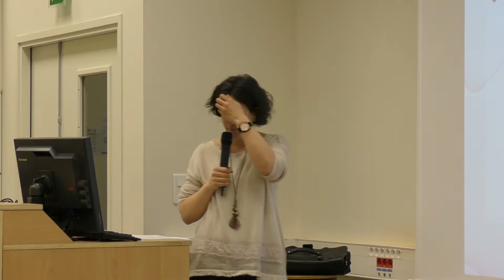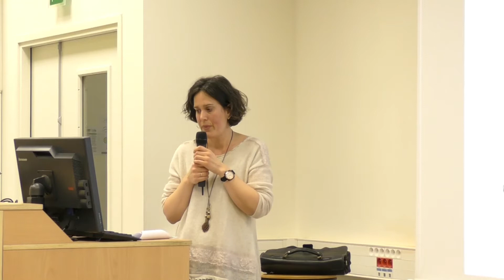Qu’est-ce que faire de l’éthique ? L’éthique, les normes et la transgression # S Frache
Conférence du 14 mars 2017 - Cycle de conférences-débat "La Transgression en santé"
Intervention de Sandra Frache.